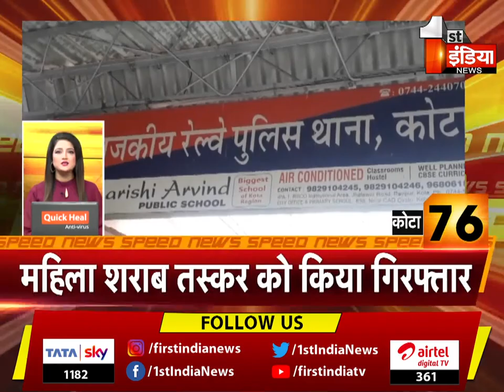देखिए फटाफट अंदाज़ में देश प्रदेश की बड़ी ख़बरें | Speed News | 9 August 2022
About this Video:
Watch the big news of the country in a quick way. Speed ​​News | 9 August 2022